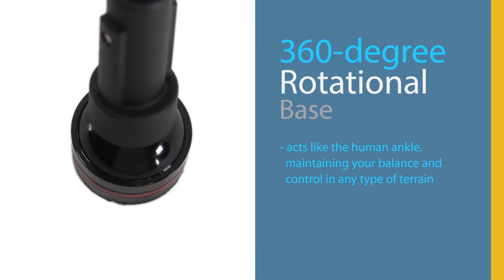Dr. Cane - Adjustable Walking Stick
- Featuring an inner suspension system isolates the body from impacts; protects the muscles and joints from wear and damage
 - 360-degree rotational base acts like the human ankle, maintaining your balance and control in any type of terrain
 - Ergonomic escort ABS handle and 7/8" aluminum shaft provide excellent support up to 220 pounds while still being lightweight and easy to grip
 - One-click locking system provides a quick and simple height adjustment; with a simple click of a button, the cane can be extended from 33" to 37"
 - Stand On Its Own feature allows you to free up both your hands when needed; comes with a free travel case for easy storage, measured 14" by 7.5"